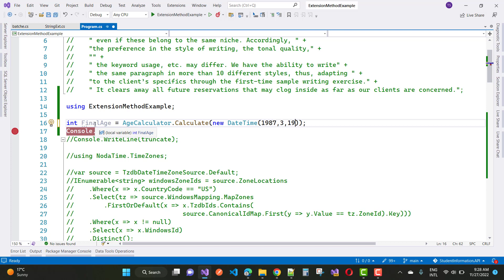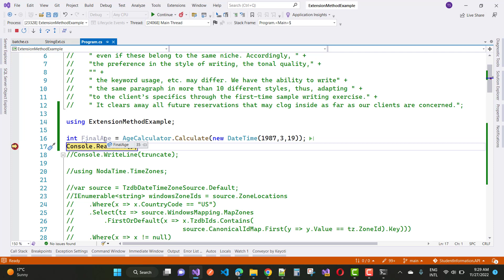How do I calculate someone's age based on a DateTime type birthday C#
In this video, I am going to teach you, how to calculate age from birth year in c#.
Also people search like this
How to calculate an age based on a birthday
Calculate the difference between two dates and get the value in years
How to calculate age in years from dob in c#
Age in years from DateTime (Date of birth)
Simple Age Calculator base on date of birth in C#
how can i calculate age by datetimepicker
Calculating age based on date of birth in SQL and C#?
How to accurately get difference between two DateTime object in "Years" [Closed, use NodaTime]